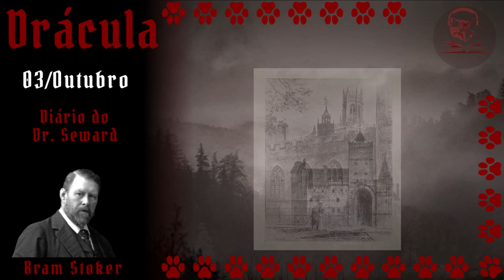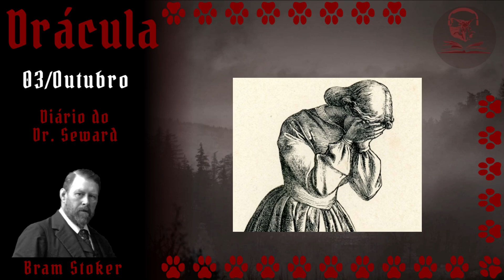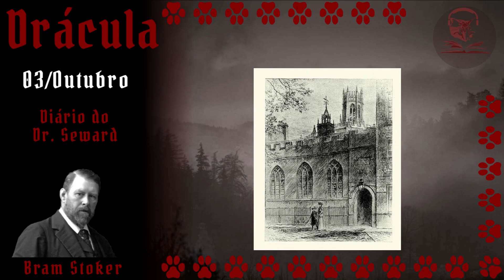Bram Stoker, Drácula, Cuidado com D.! (Miaudiolivro 2.143)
Estou dando continuidade ao miaudiolivro : Drácula, de Bram Stoker.
*Hoje estamos no terceiro relato do dia 3 de Outubro.*

Esse é um livro epistolar, ou seja, narrado através de cartas.
Por isso, ao invés de ler para vocês cada capítulo, eu vou narrar a história nas datas em que os fatos vão acontecendo pelas cartas do livro.

A inspiração veio da página 'Dracula Daily', que entrega por email essas porções da história:

Especificamente, esse relato foi denominado:
"Cuidado com D.!"

Os emails de 'Dracula Daily' vêm em inglês aos participantes do projeto. Mas, como a obra está em domínio público, eu aproveitei para traduzi-la e narrá-la aqui no meu canal.

Para quem quiser acompanhar com o livro, eu conheço a tradução da Zahar, e recomendo
E, para quem possui o Kindle Unlimited, há um ebook disponível *de graça* nesse

Espero que gostem. Como seguiremos a cronologia do livro, o próximo relato será *ainda hoje!*

Até!